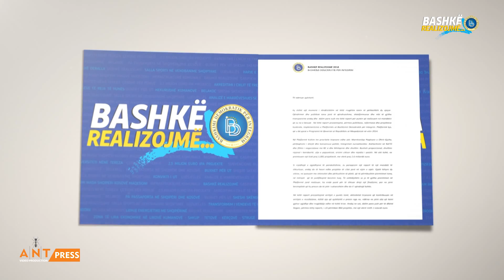FJALIMI I BEKIM NEZIRIT BASHKË REALIZOJMË GOSTIVARË